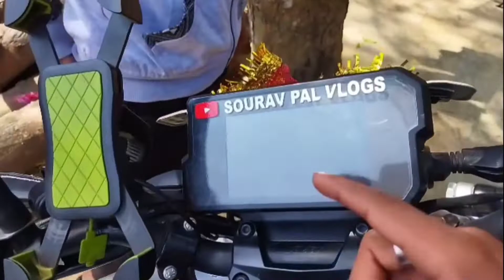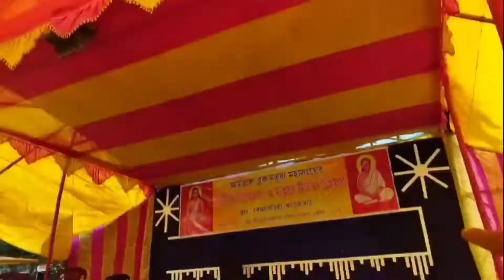𝙁𝙞𝙧𝙨𝙩 𝙏𝙞𝙢𝙚 𝙎𝙖𝙣𝙙𝙞𝙥 𝘿𝙞𝙖𝙧𝙮 𝘼𝙢𝙖𝙧 𝙑𝙡𝙤𝙜𝙚😍 | 𝙁𝙞𝙣𝙖𝙡𝙡𝙮 𝙈𝙚𝙚𝙩 𝙈𝙮 𝙄𝙣𝙨𝙥𝙞𝙧𝙖𝙩𝙞𝙤𝙣❤ |@𝘽𝙃𝘼𝙄 𝘽𝙃𝘼𝙄 𝙑𝙇𝙊𝙂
𝙃𝙚𝙡𝙡𝙤 𝙀𝙫𝙚𝙧𝙮𝙤𝙣𝙚, 𝙏𝙤𝙙𝙖𝙮 𝙒𝙚 𝙖𝙧𝙚 𝙜𝙤𝙞𝙣𝙜 𝙩𝙤 𝙙𝙤,𝘿𝙖𝙞𝙡𝙮 𝙑𝙡𝙤𝙜 2022 . 𝙇𝙚𝙩'𝙨 𝙎𝙚𝙚 𝙒𝙝𝙤 𝙒𝙞𝙡𝙡 𝙒𝙞𝙣 𝙩𝙝𝙞𝙨 𝘾𝙤𝙢𝙥𝙚𝙩𝙞𝙩𝙞𝙤𝙣? 𝘼𝙣𝙙 𝘿𝙤𝙣'𝙩 𝙛𝙤𝙧𝙜𝙚𝙩 𝙩𝙤 𝙋𝙧𝙚𝙨𝙨 𝙩𝙝𝙚 𝙣𝙤𝙩𝙞𝙛𝙞𝙘𝙖𝙩𝙞𝙤𝙣 🔔 𝙗𝙚𝙡𝙡 𝙞𝙘𝙤𝙣.

  Hy Guys
      আমি সুভ
তো guys বেশি দেরি না করে এই ছোট্ট ভাইটিকে সাপোর্ট করে তার পাশে থাকো।     @Sandip Diary &@Sourav Pal Vlog @সন্দ্বীপ ঠাকুর,

 ( আজ এই প্রথম বার কোনো ইউটিউবারে বাড়ি গেলাম😱 )
সন্দ্বীপ দার সাথে দেখা করে সপ্ন পূরন হলো |

 আজ প্রথম ইন্ট্রো দিলাম সৌরভ দার সাথে😧 |

First Time Intro Sourav Pal Vlog / Sandip Diary Sathe
            Hy Guys
                   It's Subho
                         Welcome Back To
                                    Bhai Bhai Vlog |

প্রথম বার কোনো ইউটিউবারে বাড়ি গেলাম 😱 |𝙁𝙞𝙧𝙨𝙩 𝙏𝙞𝙢𝙚 𝙔𝙤𝙪𝙏𝙪𝙗𝙚𝙧 𝙎𝙖𝙣𝙙𝙞𝙥 𝘿𝙞𝙖𝙧𝙮 𝘿𝙚𝙠𝙝𝙖 𝙆𝙤𝙧𝙡𝙖𝙢 |@𝙎𝙖𝙣𝙙𝙞𝙥 𝘿𝙞𝙖𝙧𝙮

𝙎𝙖𝙣𝙙𝙞𝙥 𝘿𝙞𝙖𝙧𝙮
𝙏𝙪𝙨𝙝𝙖𝙧 𝘿𝙖𝙨
𝙎𝙤𝙪𝙧𝙖𝙫 𝙋𝙖𝙡 𝙫𝙡𝙤𝙜
𝘽𝙃𝘼𝙄 𝘽𝙃𝘼𝙄 𝙑𝙇𝙊𝙂
𝘿𝙖𝙞𝙡𝙮 𝙑𝙡𝙤𝙜
𝘽𝙖𝙧𝙖𝙨𝙖𝙩 𝙑𝙡𝙤𝙜
𝘽𝙖𝙧𝙧𝙖𝙘𝙠 𝙥𝙤𝙧𝙚 𝙑𝙡𝙤𝙜
𝙡𝙞𝙛𝙚𝙨𝙩𝙮𝙡𝙚 𝙑𝙡𝙤𝙜
𝙆𝙤𝙡𝙠𝙖𝙩𝙖 𝙑𝙡𝙤𝙜
𝘽𝙚𝙣𝙜𝙖𝙡𝙞 𝙫𝙡𝙤𝙜

𝙏𝙤𝙙𝙖𝙮 𝙮𝙤𝙪''𝙡𝙡 𝙡𝙚𝙖𝙧𝙣 daily𝙑𝙡𝙤𝙜 . 𝙄 𝙝𝙖𝙫𝙚 dailylife𝙫𝙡𝙤𝙜𝙨. 𝙒𝙝𝙞𝙘𝙝 𝙞𝙨 𝙗𝙖𝙨𝙞𝙘𝙖𝙡𝙡𝙮 𝙖 𝙔𝙤𝙪𝙏𝙪𝙗𝙚 𝙫𝙞𝙙𝙚𝙤 𝙪𝙥𝙡𝙤𝙖𝙙 𝘿𝙖𝙞𝙡𝙮 𝙫𝙡𝙤𝙜 𝙗𝙮 𝘽𝙃𝘼𝙄 𝘽𝙃𝘼𝙄 𝙑𝙇𝙊𝙂. 𝘽𝙪𝙩 𝙨𝙩𝙞𝙡𝙡 𝙮𝙤𝙪 𝙬𝙖𝙣𝙩 𝙩𝙝𝙞𝙨, 𝙨𝙤 𝙩𝙝𝙞𝙨 𝙔𝙤𝙪𝙏𝙪𝙗𝙚 𝙫𝙞𝙙𝙚𝙤 𝙪𝙥𝙡𝙤𝙖𝙙 𝘽𝙚𝙣𝙜𝙖𝙡𝙞 𝙑𝙡𝙤𝙜𝙜𝙚𝙧 𝙞𝙨 𝙛𝙤𝙧 𝙮𝙤𝙪 𝙜𝙪𝙮𝙨, 𝙤𝙧 𝙮𝙤𝙪 𝙘𝙖𝙣 𝙘𝙖𝙡𝙡 𝙞𝙩 𝙔𝙤𝙪𝙏𝙪𝙗𝙚 foodblogger lifestylevlog lifestory Sandip Thakur Sourav Pal Vlog Tushardas𝙑𝙡𝙤𝙜 2022. 𝙄𝙩 𝙞𝙨 𝙑𝙚𝙧𝙮 𝙞𝙣𝙛𝙤𝙧𝙢𝙖𝙩𝙞𝙤𝙣 𝙩𝙤 𝙬𝙖𝙩𝙘𝙝 𝙔𝙤𝙪𝙏𝙪𝙗𝙚 𝙫𝙞𝙙𝙚𝙤 𝙪𝙥𝙡𝙤𝙖𝙙 𝘿𝙖𝙞𝙡𝙮 𝙑𝙡𝙤𝙜 𝙗𝙮 bengalivlog sandipdiary bortirbill viralbortirbill BHAIBHAIVLOG. 𝙏𝙤 𝙐𝙥𝙡𝙤𝙖𝙙 𝙫𝙞𝙙𝙚𝙤, 𝙮𝙤𝙪 𝙢𝙪𝙨𝙩 1k familyvlog Motivationsvideo kolkata𝙑𝙡𝙤𝙜 2022 𝙑𝙞𝙙𝙚𝙤 𝙐𝙥𝙡𝙤𝙖𝙙 𝙤𝙣 𝙔𝙤𝙪𝙏𝙪𝙗𝙚 𝘾𝙝𝙖𝙣𝙣𝙚𝙡. 𝙏𝙝𝙞𝙨 𝙒𝙞𝙡𝙡 𝙎𝙝𝙤𝙬 𝙮𝙤𝙪 𝘾𝙤𝙢𝙥𝙡𝙚𝙩𝙚𝙡𝙮.
𝙋𝙡𝙚𝙖𝙨𝙚🙏 𝙏𝙤𝙢𝙧𝙖 𝙎𝙤𝙗𝙖𝙞 𝘽𝙃𝘼𝙄 𝘽𝙃𝘼𝙄 𝙑𝙇𝙊𝙂 𝘼𝙖𝙞 𝘾𝙝𝙖𝙣𝙣𝙚𝙡 𝙏𝙖𝙠𝙚 𝙎𝙪𝙥𝙥𝙤𝙧𝙩 𝙆𝙤𝙧𝙤.
 𝘽𝙃𝘼𝙄 𝘽𝙃𝘼𝙄 𝙑𝙇𝙊𝙂 𝙒𝙞𝙡𝙡 𝙩𝙚𝙖𝙘𝙝 𝙮𝙤𝙪 𝙝𝙤𝙬 𝙩𝙤 𝙪𝙥𝙡𝙤𝙖𝙙 𝙫𝙞𝙙𝙚𝙤𝙨 𝙤𝙣 𝙔𝙤𝙪𝙏𝙪𝙗𝙚 𝘽𝙚𝙣𝙜𝙡𝙖.

                     Thankyou much guys 💚